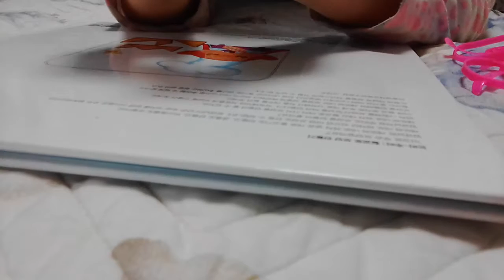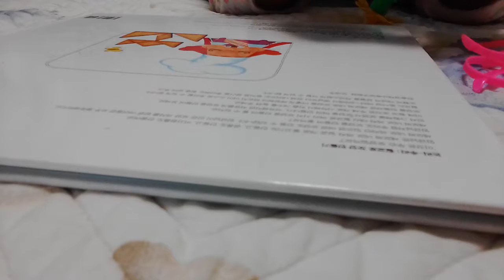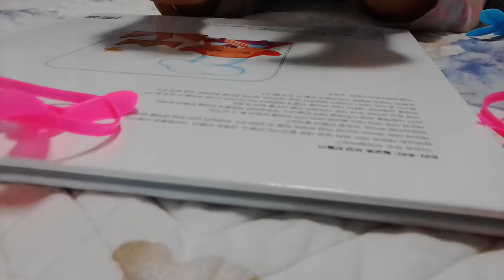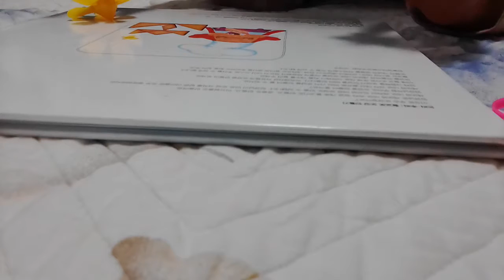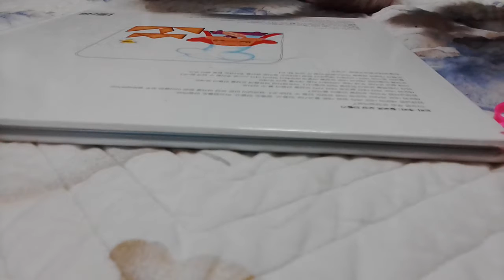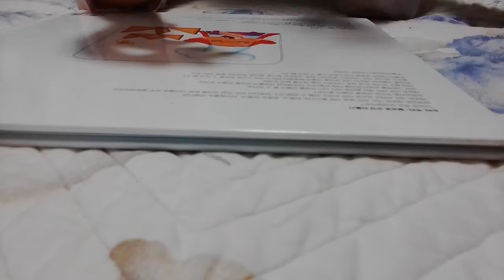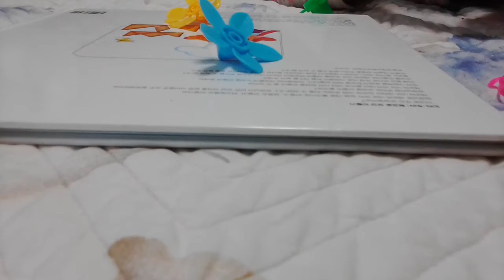‹Kids›Grace：뽑기에서나온 꽝팽이 놀이하기 – 20170428